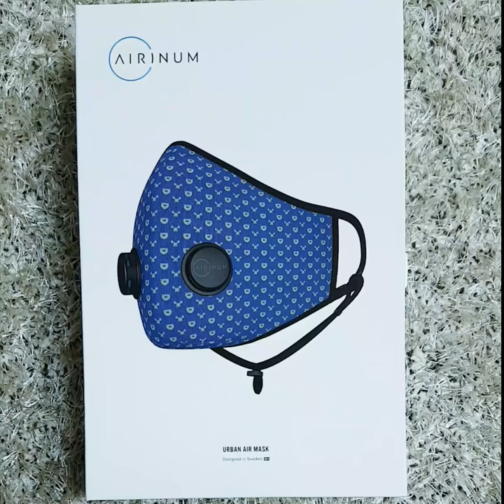[Airinum]에어리넘 미세먼지 마스크, 성인용부터 어린이용까지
미세먼지 마스크, 아무거나 쓸 수 없죠~
스웨덴 어벤져스 팀이 만든 초특급 미세먼지마스크!
이제 좋은 것만 챙겨줄거예요. 미세먼지~ BYE~!!